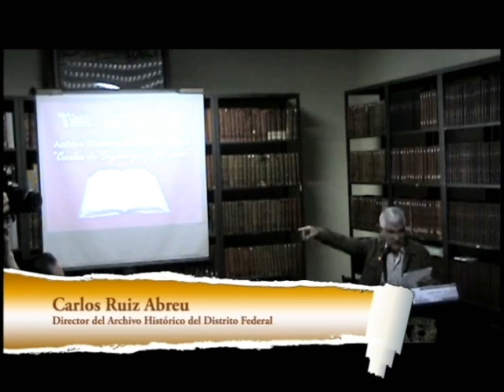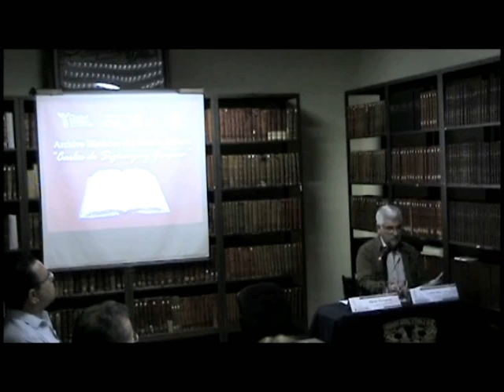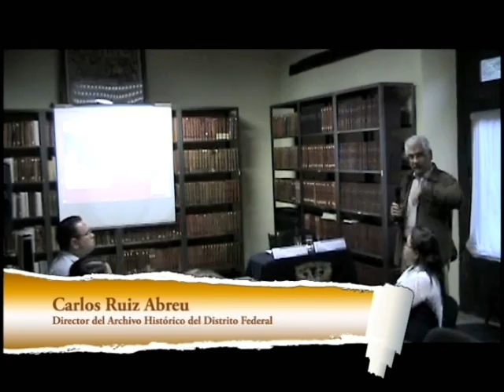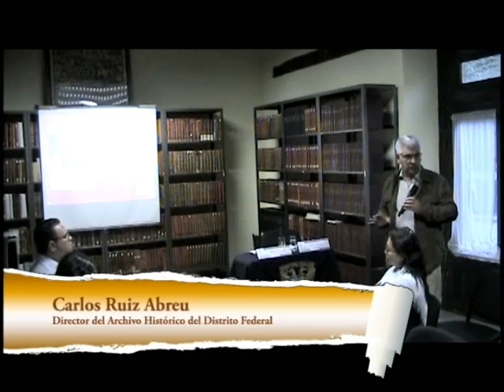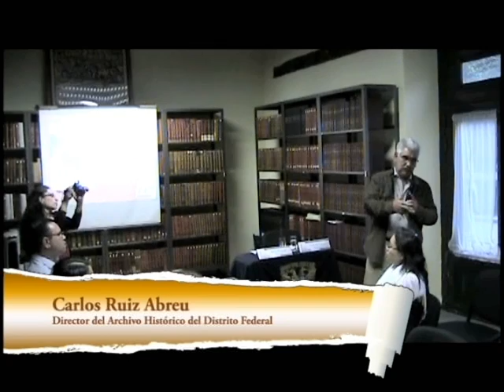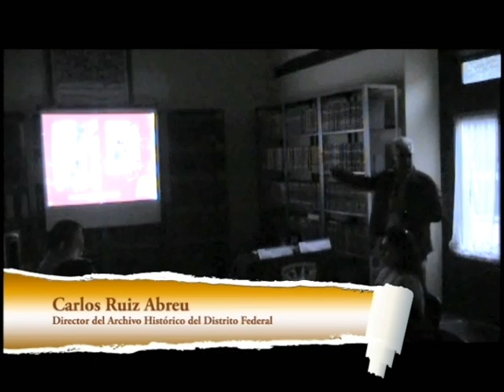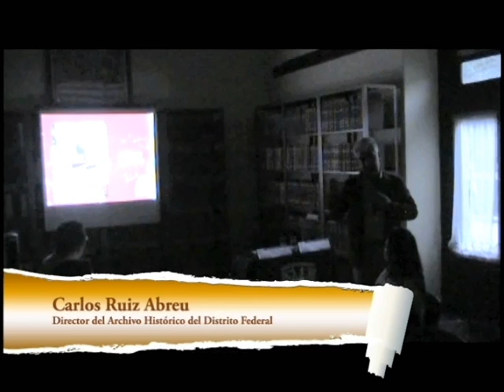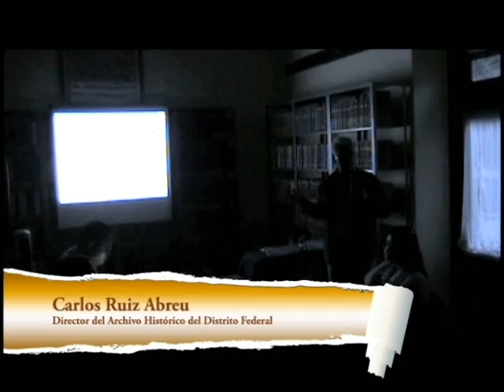Vigésima primera sesión - Seminario Permanente del Centro Histórico de la Ciudad de México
Dr. Carlos Ruiz Abreu. Director del Archivo Histórico del Distrito
Federal.
"La historia del centro histórico a través de su Archivo"
Vigésima primera sesión del Seminario Permanente Centro Histórico de la
Ciudad de México, realizada el 28 de marzo de 2012.
Sede: Archivo Histórico del D.F.